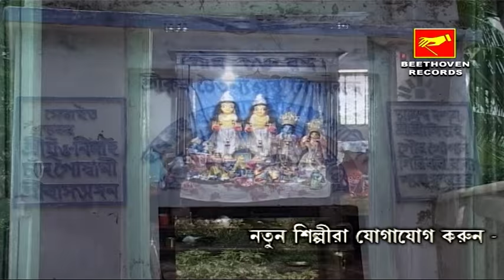Nodia Nagore | নদীয়া নগরে | 2019 Latest Bengali Folk Song | Kousumii | Beethoven Records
Presenting  New Bengali Song Tomra Kunjo Sajao From The Album Premer Agun By Beethoven Records.

✽ Song : Tomra Kunjo Sajao

✽ Album : Premer Agun

✽ Singer : Kousumii

✽ Lyrics : Bijoy Dibir

✽ Label : Beethoven Records

✽ Category : Folk

✽ Language : Bengali